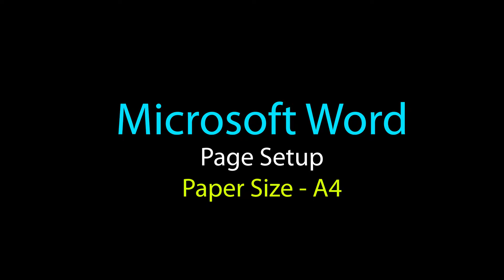Microsoft Word Page Setup - Paper Size A4| ICTHelps.com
This videos shows how to make paper size in Microsoft office word.

1. Go to Layout Tab.
2. Click on Dialog Box Launcher on the Page Setup Group.
3. Click on paper tab.
4. And select the desired paper size.

Helps for Software Development, Masters in Mathematics ,Virus Protection and Design.